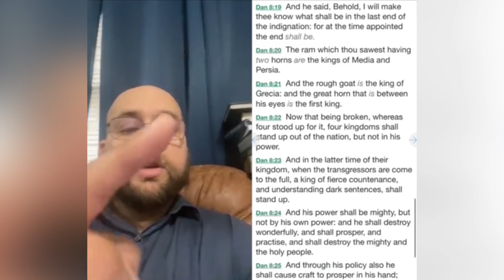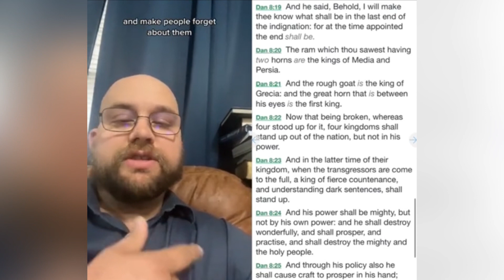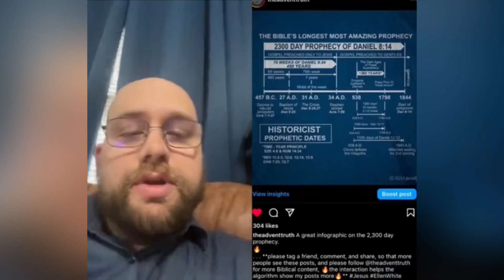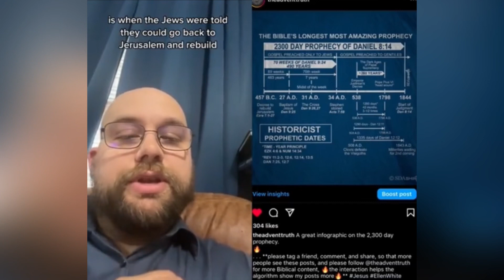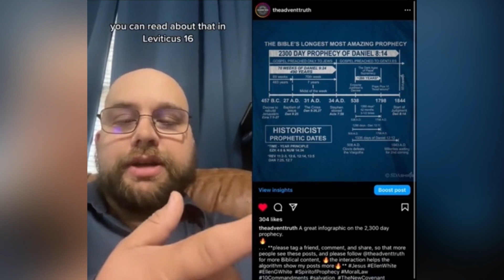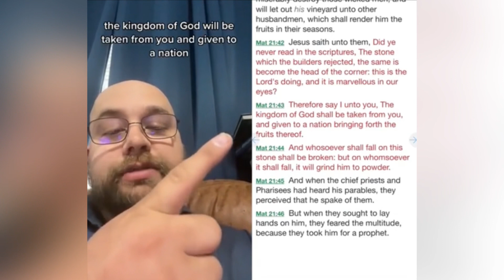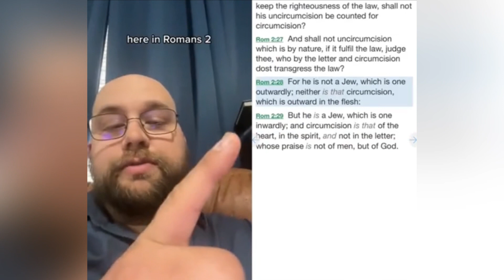1844: the Investigative Judgment and why It’s Biblical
What does the prophecy of Daniel 8:14 mean? What does it refer to? Is the judgment good news or bad news? Get all these questions and more answered in this Bible study on the investigative judgment.

⬇️ Support! ⬇️
➡️ Leave a gift on my videos.